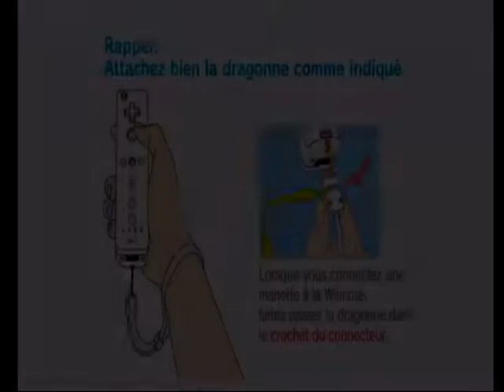[Wii] Introduction du jeu "Sonic and the Secret Rings" de Sonic Team (2007)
Voici l'introduction du jeu vidéo Sonic and the Secret Rings par Sonic Team sortie au cours de l'année 2007 sur Nintendo Wii